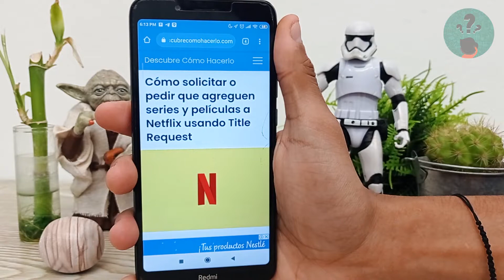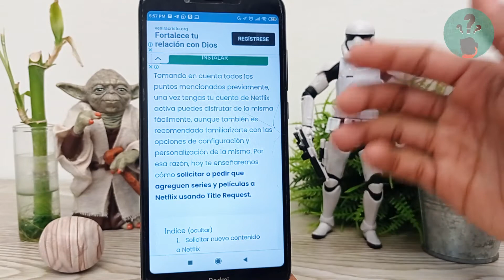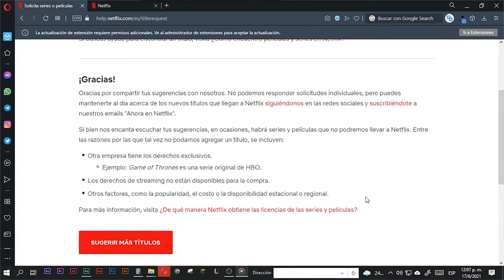Cómo Solicitar o Pedir que Agreguen Series y Películas a Netflix Usando Title Request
En este video descubre Cómo Solicitar o Pedir que Agreguen Series y Películas a Netflix Usando Title Request. En el Canal Descubre Cómo Hacerlo encontrarás el mejor contenido. ¡No te lo puedes perder!